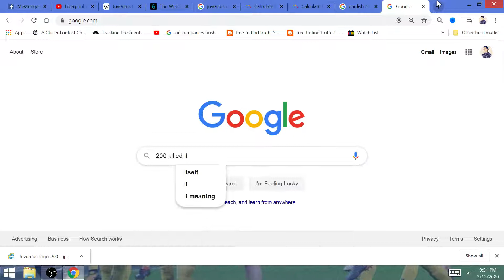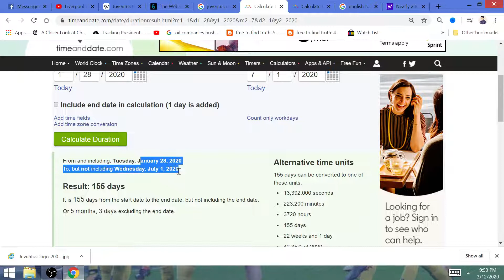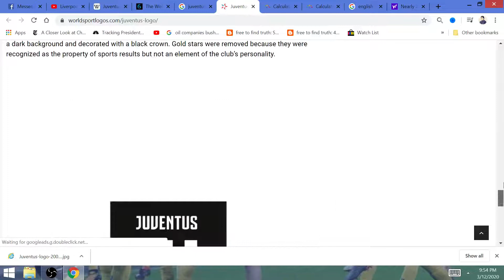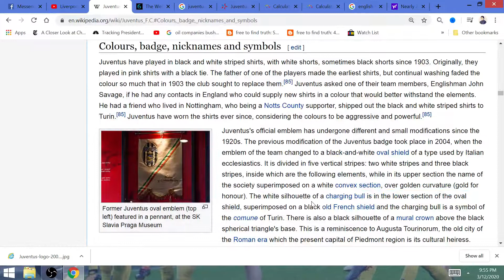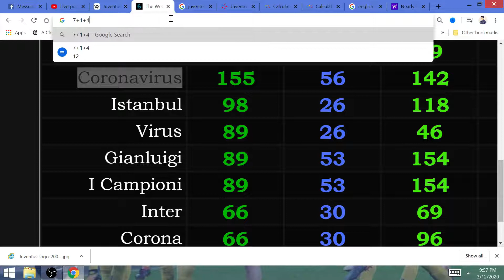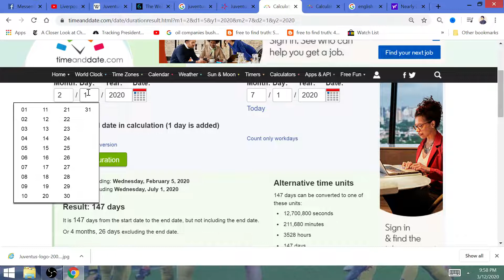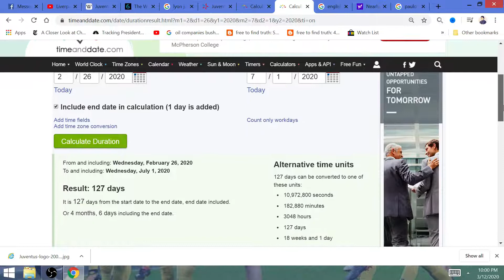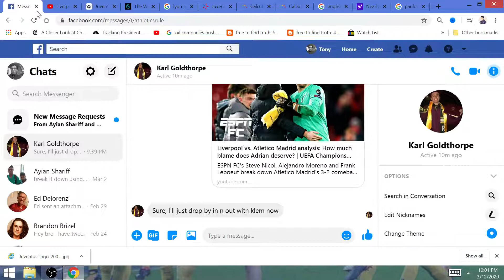"Corona (virus)": CROWN in Italian Juventus will Win 2020 UCL Final 24 Years Later! Rugani #24 COVID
FORZA ITALIA,  on July 1st, the worstly impacted country in Europe from the Coronavirus will see its most successful club end a suffering 24-year Champions League title drought, Buffon will finally win the elusive UCL Trophy after winning the World Cup!